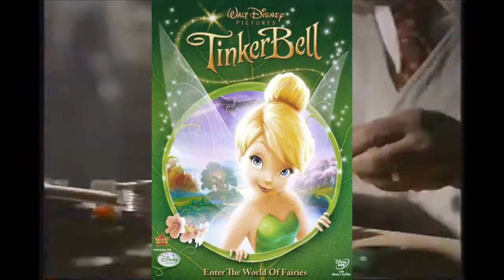YTP uncle lewis goes to water country